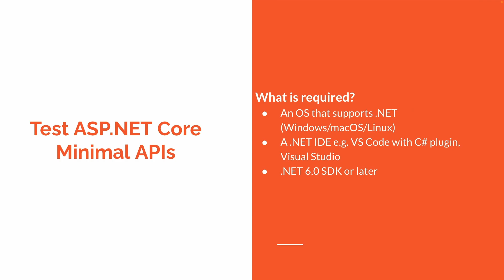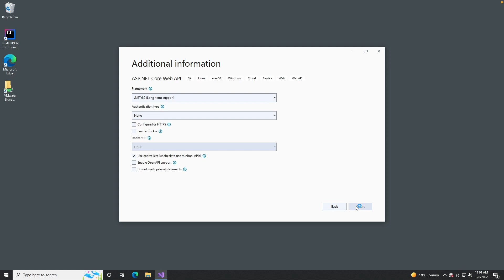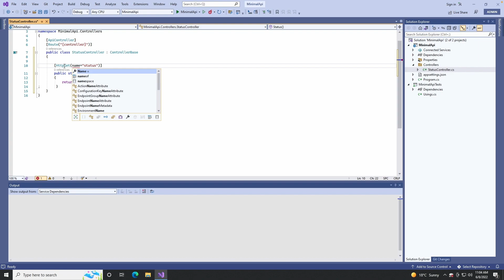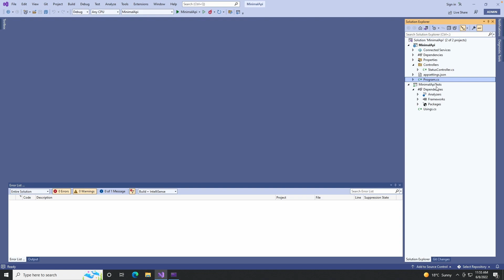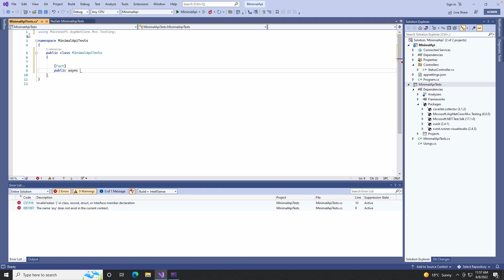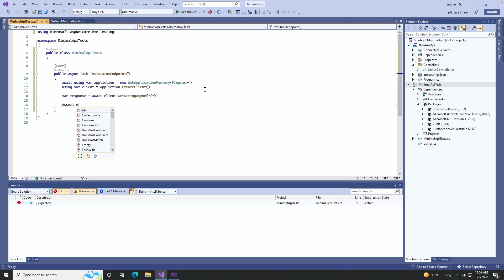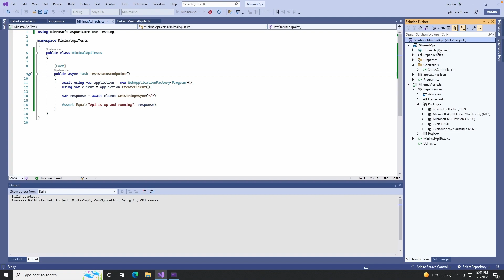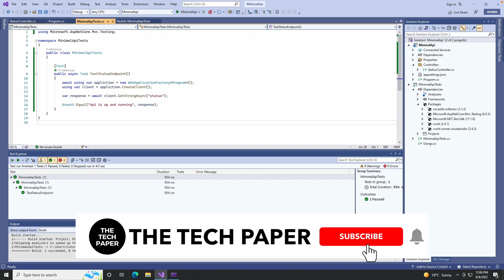How to test ASP.NET Core Minimal API?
How do you test that your ASP.NET Core Minimal API behaves as expected? Do you need to deploy your application? Can you write tests with frameworks like xUnit, NUnit, or MSTest?

In this video, you will learn the basics of testing ASP.NET Core Minimal API.